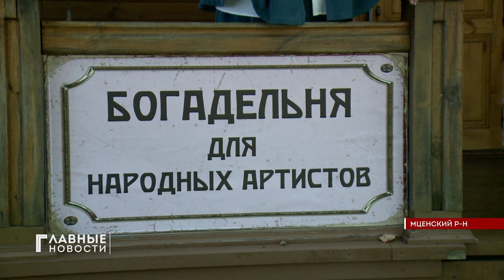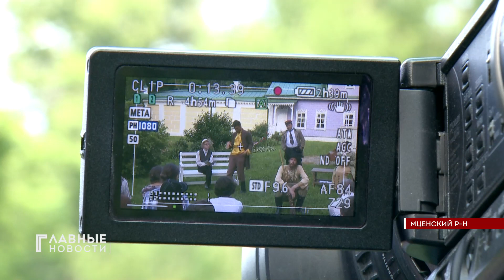«Спасское-Лутовиново» на несколько дней превратилось в театр под открытым небом.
Там состоялся первый в истории этого учреждения театральный фестиваль «Время Т». Он помог расширить представления о Тургеневе и уже претендует на звание еще одной визитной карточки музея-заповедника. Подробности у Анастасии Гришиной.